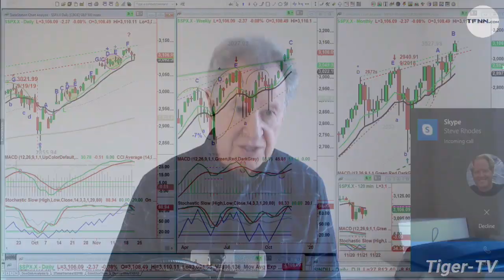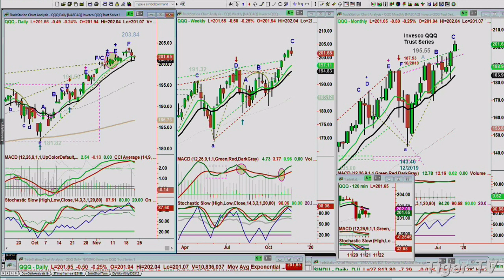November 21st, 1PM Market Update on TFNN - 2019